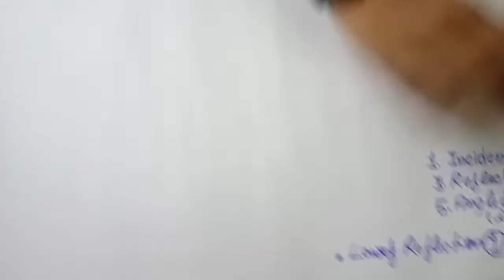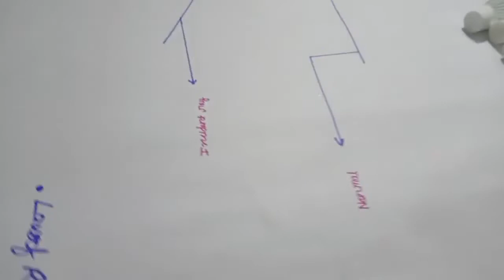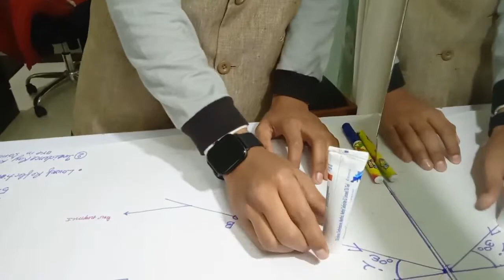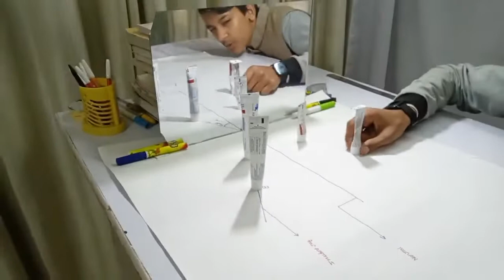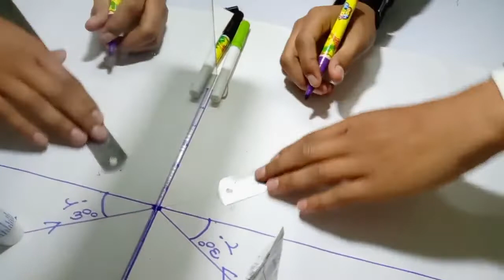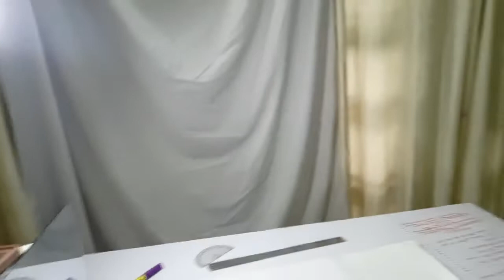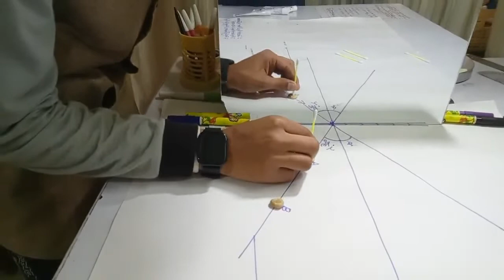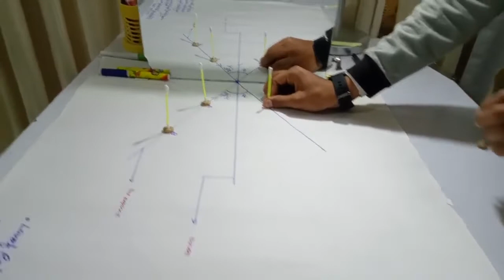Laws of reflection by plane mirror;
Hey guys in this video you have seen that I have done to laws of reflection with the help of a plane mirror;
1)plane mirror
2)chart paper
3) objects- painkiller tubes,earpicks,nail कील
safety pins.